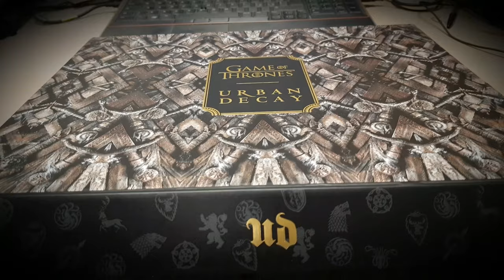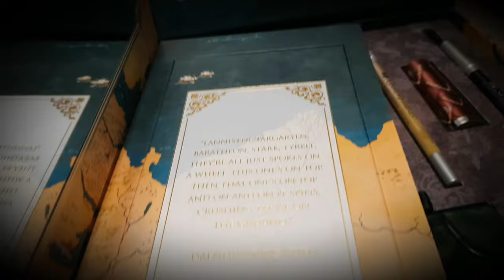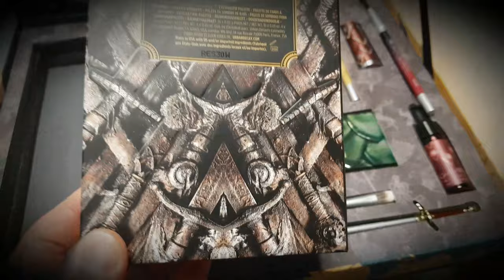Game of Thrones 2019 - MAKE UP